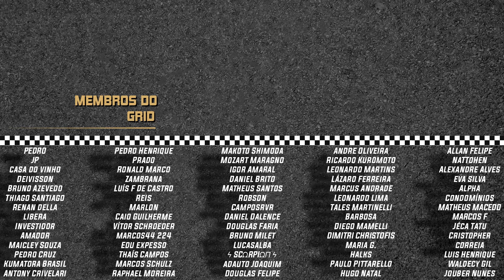FELIPE DRUGOVICH É P2 EM CORRIDA EMOCIONANTE ATÉ A ÚLTIMA VOLTA NA FÓRMULA 2(F2) ENZO FITTIPALDI P14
Se o dia não foi para Enzo Fittipaldi que sofreu nas mãos da Charouz, pelo menos Felipe Drugovich teve uma grande apresentação com direito a disputa na volta final da Fórmula 2 (F2)

SEJA MEMBRO DO GRID! A PARTIR DE 1,99 AO MES VOCE RECEBERÁ INFORMAÇÕES EXCLUSIVAS E COM ISSO, AJUDARÁ O GRID DE LARGADA A CRESCER CADA VEZ MAIS!

ENTRE NO DISCORD DO GRID!